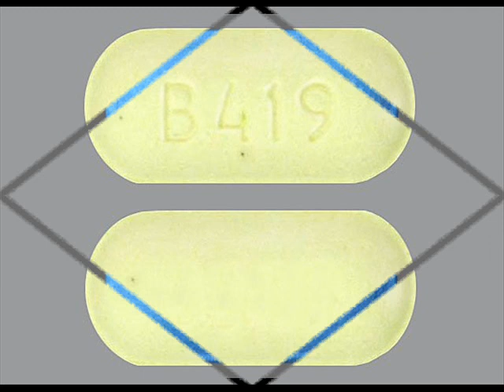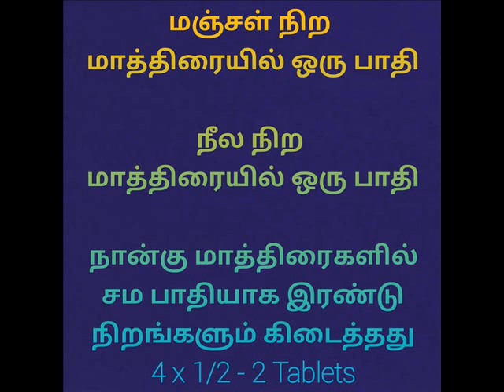Tamil Riddle 2 தமிழ் புதிர்கள்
This video provides you tricky tamil riddles